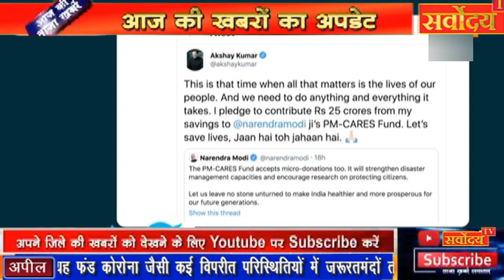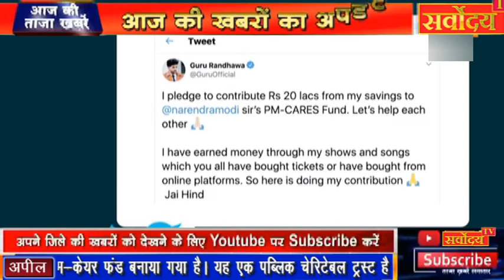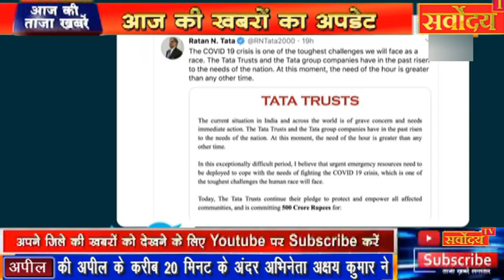PM Modi के PM CARES Fund में ऐसे करें दान / SARVODAY TV